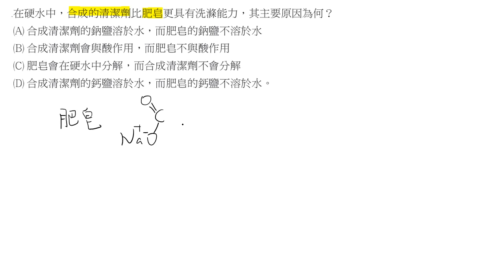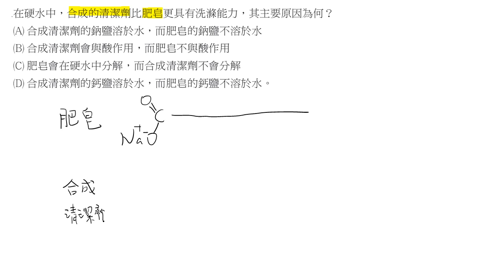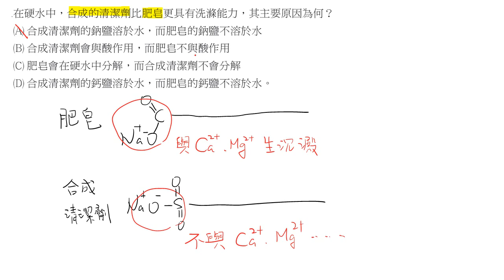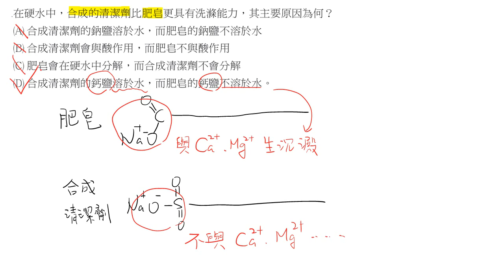基化二4-1 單元練習 單選07